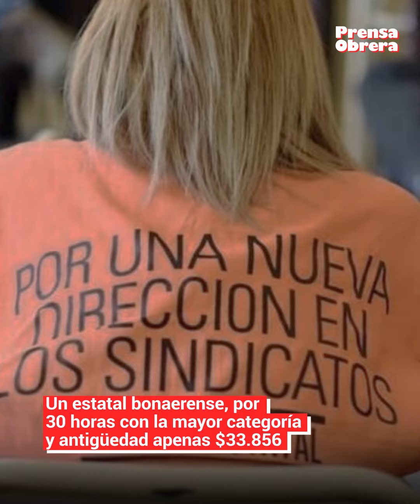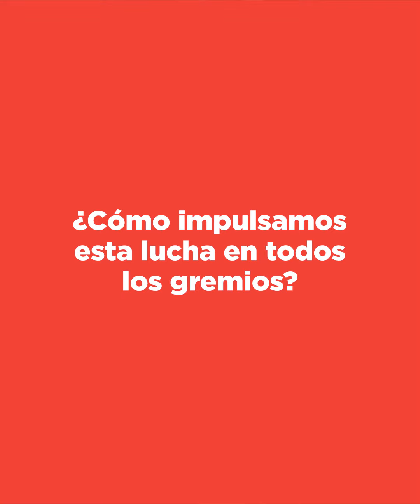El salario se aleja cada vez más de la canasta familiar // Pacto UIA-CGT-Gobierno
Los datos de septiembre respecto del valor de la canasta para no ser pobre son un mazazo contra la clase obrera: ésta aumentó casi un 4% en un mes y más del 40% interanual y llegó a los $47.216, cuando aún quedan por delante los incrementos que vendrán de los meses de octubre a diciembre. Pero el promedio de los ingresos de los trabajadores que están dentro de la franja que no llega a la cifra de piso para no ser pobre es de apenas $25.759 (Ámbito 20/10). Este desangre de la familia obrera ha sido consolidado en el acuerdo de toda la burocracia con las patronales y el gobierno, al llevar el salario mínimo a $18.900 en octubre y $21.600 en marzo.